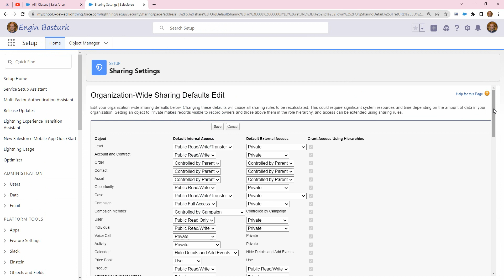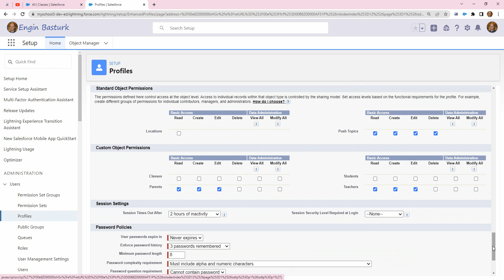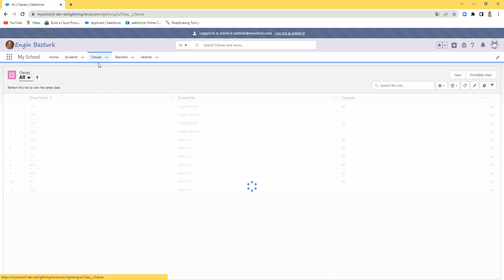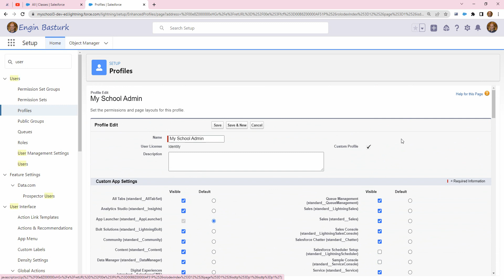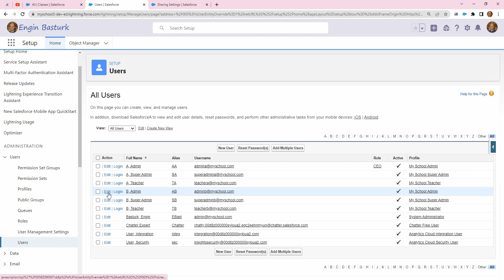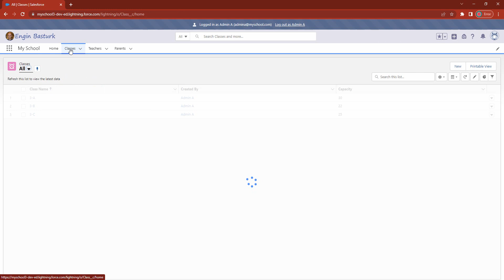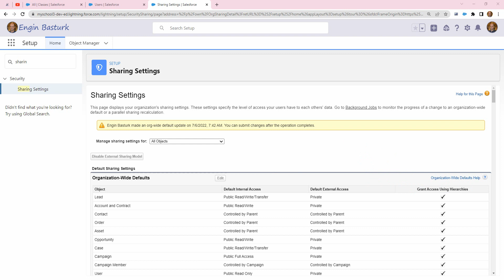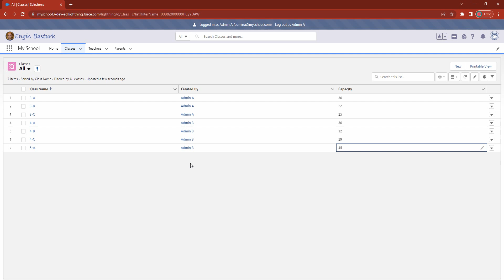SF Security 06 Grant Access Using Hierarchies